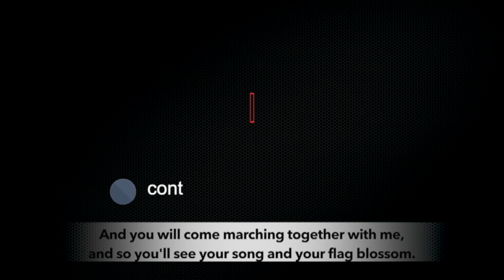Water, health care and public education are all under attack in Lebanon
Jana Nakhal, Central Committee member of the Lebanese Communist Party, talked to Peoples Dispatch during the International Peoples Assembly in Venezuela on the current political climate in Lebanon and the policies being followed by the newly formed government. She also talked about the struggles being led by her party and their efforts to bring together national anti-capitalist and anti-imperialist movements to build a united opposition, as well as an alternative to capitalism.